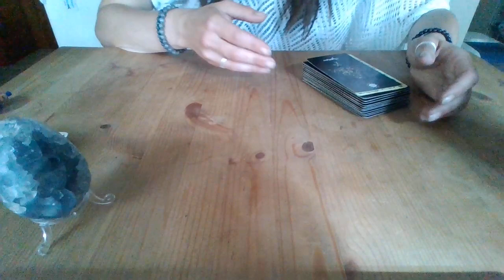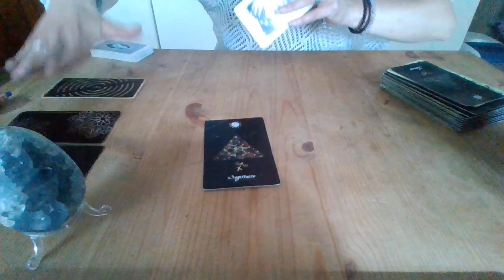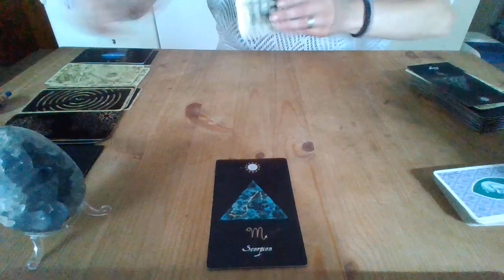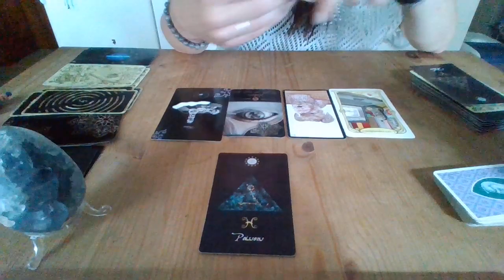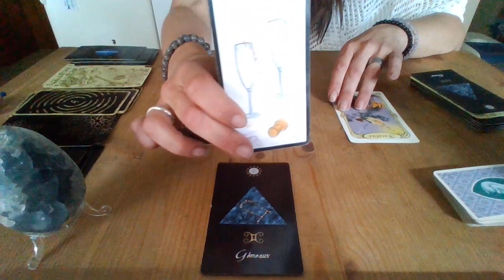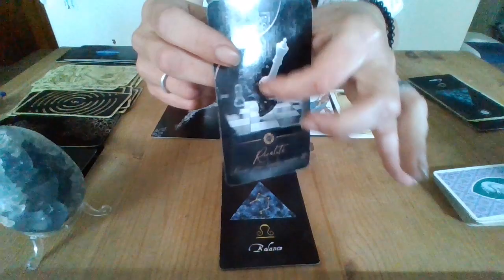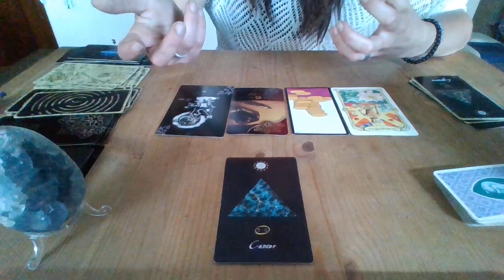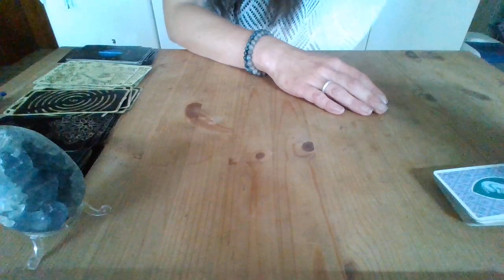Tirage du w-d* 24 & 25 Juillet 2021🎠 clique sur ton signe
Sagittaire 1:03
Taureau 3:36
Scorpion 5:00
Vierge 6:34
Poisson 9:03
Bélier 10:37
Gémeaux 11:33
Verseau 13:06
Lion 14:24
Balance 16:16
Cancer 17:52
Capricorne 19:12

Je vous souhaite de passer un excellent W-D 🎈

Kali 🧞‍♀️